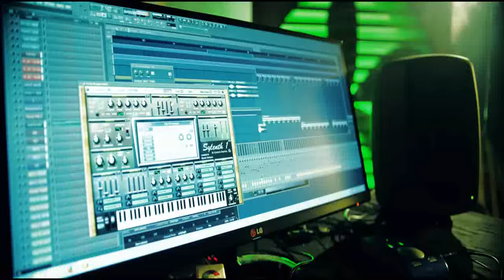The Hatebusters & MC Rave - This Is Pont Aeri (Official Pont Aeri Anthem 2012) Video Clip)